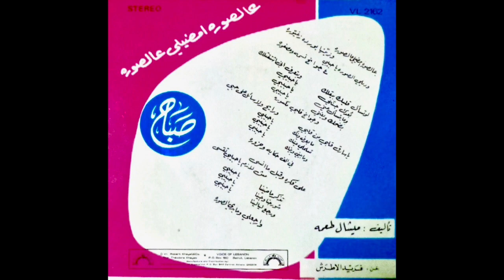Sabah - Assoura Moili Assoura صباح - عالصورة امضيلي عالصورة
Voice Of Lebanon ‎ VL 2162 Lebanon 1973
- Composed Farid El Atrache فريد الاطرش -